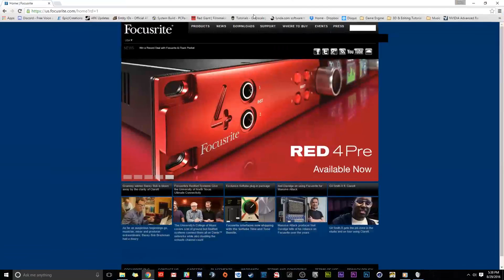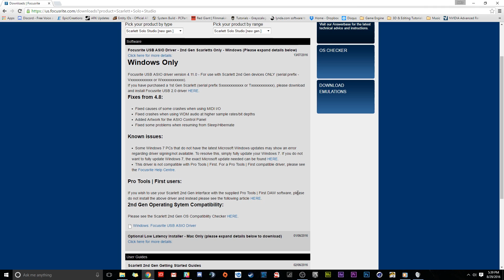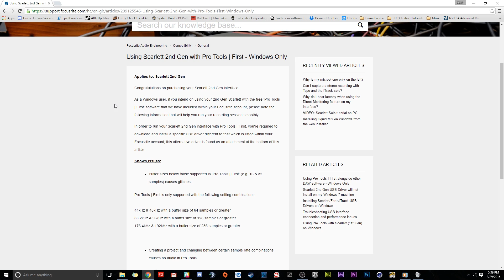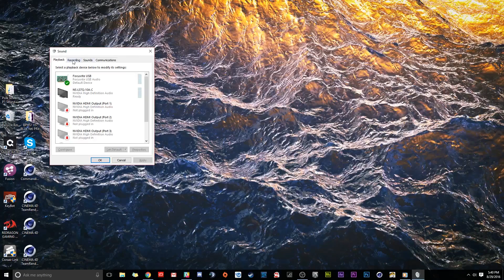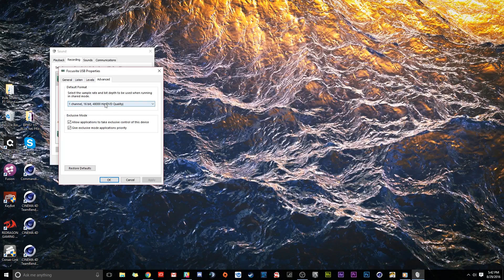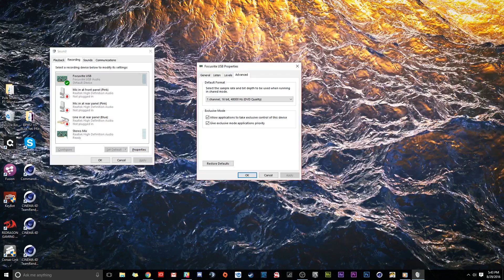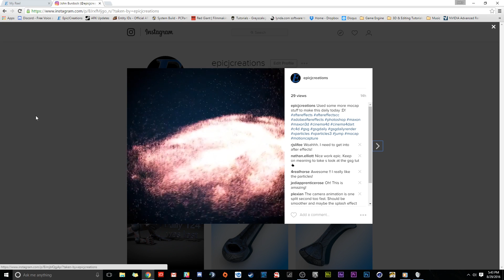Scarlet Solo Mono Issue and setup Tutorial